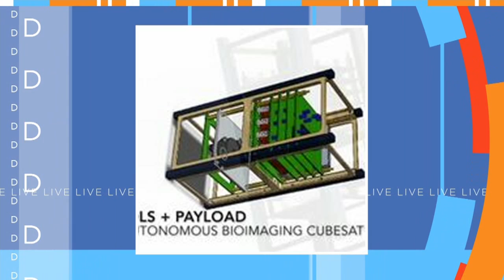Live in the D: Forbes 30 under 30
Chuck's son Matthew was named one of Forbes 30 under 30 in science.